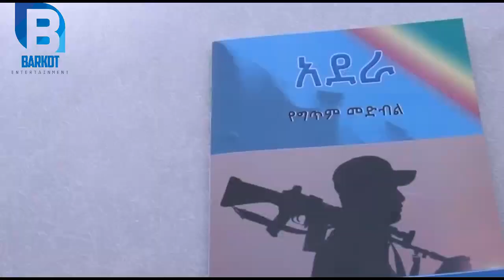Ethiopian:ከፍተኛ የጦር ጀነራሎች ያደረጉት ብዙዎችን ያስደመመ ውይይት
ከፍተኛ የጦር ጀነራሎች ያደረጉት ብዙዎችን ያስደመመ ውይይት